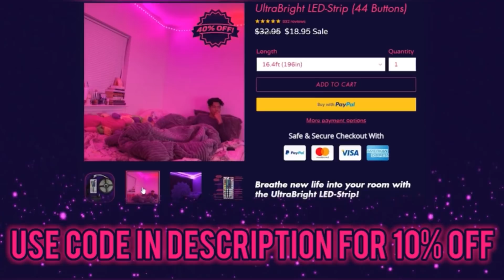Harry Potter TikToks that I watched while Harry and Voldemort are having a duel